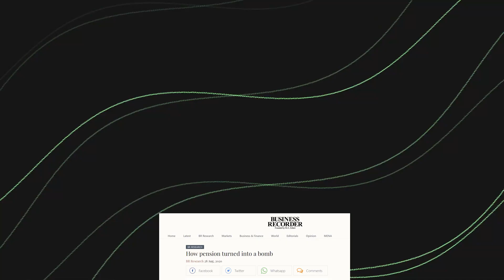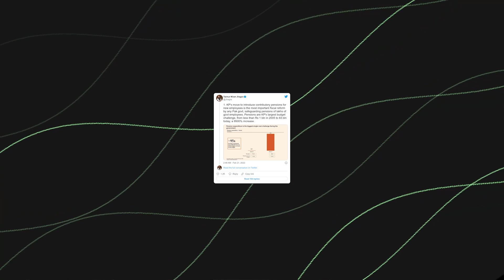What is the Pension Crisis of Pakistan? Can we Solve it? | False Positive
In this video we explain the pensions crisis of Pakistan. We look at the possible solutions to this problem and how the newest pension system introduced by the KP government might just be the answer to our problem.